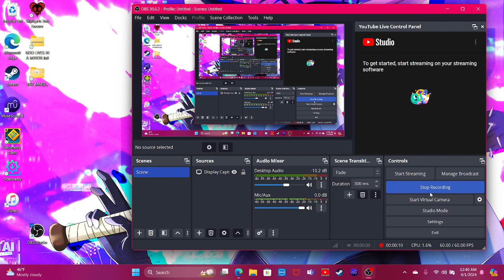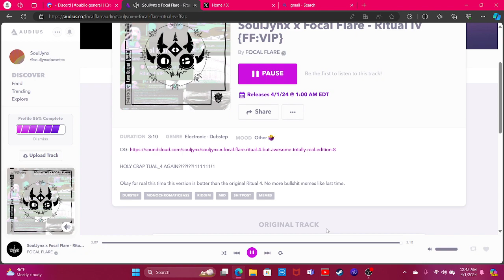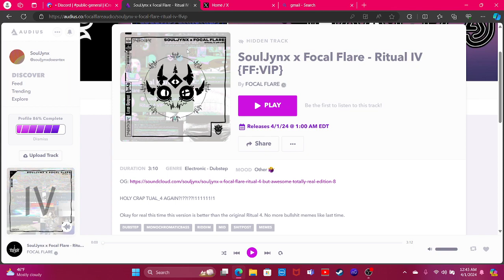Ritual 4 creator reacts to the other Ritual 4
shout out focal